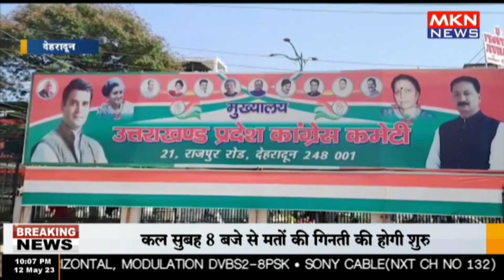देहरादून - सरकार को सभी की बात सुननी चाहिए— यशपाल आर्य